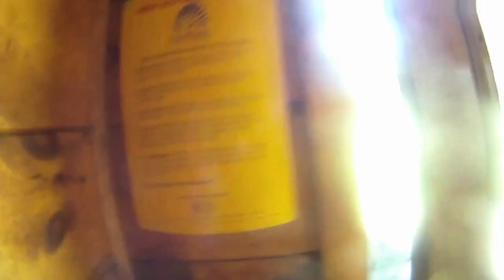Carter Dome Virtual Hiking (includes South Carter and Height) lot-to-summit.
Shot Sept 20, 2012. No audio, put your headphones on. Had a minor technical issue with this hike: forgot to clear the memory card, ran out of space less than a quarter mile before Middle Carter. Still shot that with my phone (it's included at the end) but there's a gap in this so I'll have to reshoot that some day from Imp.
This clip starts on Route 16 and goes up 19 Mile Brook to the shelter, across the Carter Moriah  Trail with a side trip to Mt Height (best views on the ridge), over South Carter and then... I'm an idiot.